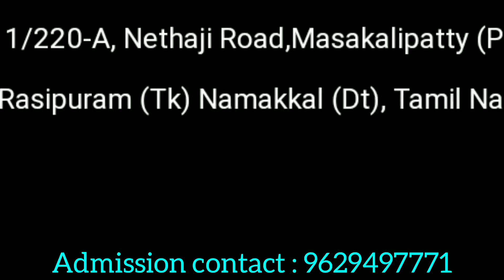Kasthooribha Gandhi Pharmacy College Rasipuram|Course Details|Facilities|Scope & Job Opportunities